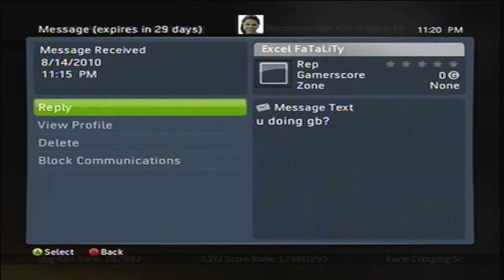Modern Warfare 2 - Excel Vs. Cartoon Network SnD [GB] (Game Highlights/Commentary)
Hey guys hope you enjoy! I'm going to start putting up more gameplay on this channel!